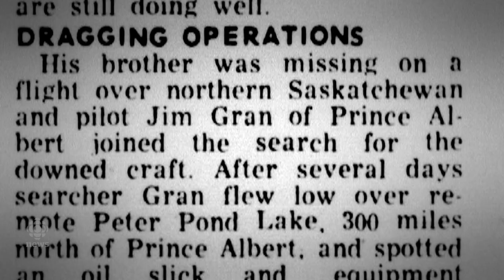Missing Saskatchewan plane found using sonar 59 years later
Two men died when a plane crashed in a northern Saskatchewan lake 59 years ago. Now, thanks to sonar technology, their families finally have some closure.